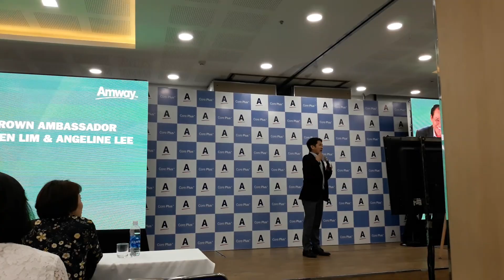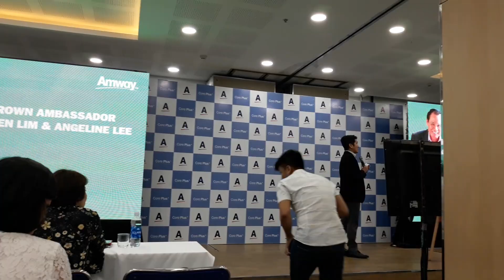TGĐ A TRIỀU - NGUYÊN TẮC CỐT LÕI TẠO NÊN MỘT DOANH NGHIỆP